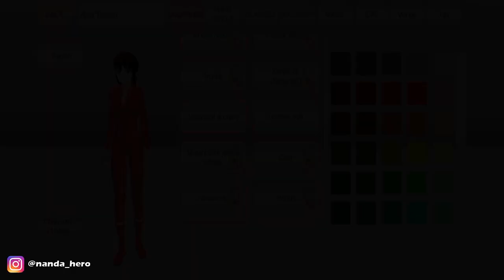CARA SAKURA SCHOOL SIMULATOR BISA HAMIL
Berikut ini video tentang cara Sakura School Simulator bisa hamil. Buat kalian yang ingin membuat karakter di game Sakura School Simulator supaya menjadi hamil, silahkan tonton video ini sampai selesai.